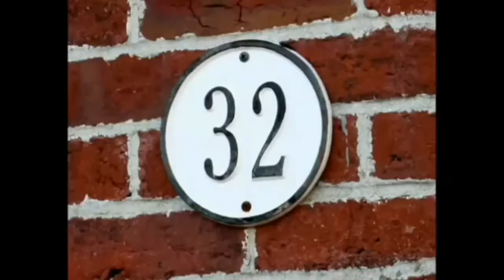100 subscribers thanks to all of you | Prince music troller.